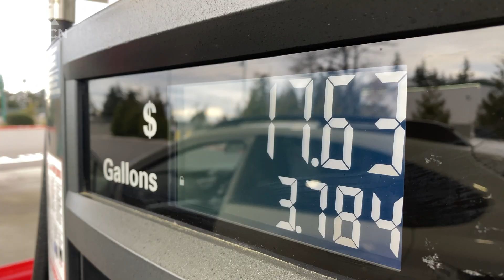Joseph Schow Presents On Budget | Thursday, February 16, 2023 | Micah Quinn | Bridge City News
Joseph Schow, the MLA for Cardston-Siksika and Alberta Government House Leader for the UCP spoke at  a Thursday SACAPA session about the upcoming 2023 budget. Schow said there were close to 94,000 full-time jobs created in Alberta during 2022. We asked Schow, outside of employment issues, what were some of the main concerns facing residents in his riding.

The 2023 Alberta budget will be released on February 28th and the provincial election will take place on May 29th.

Aired on: Thursday, February 16, 2023